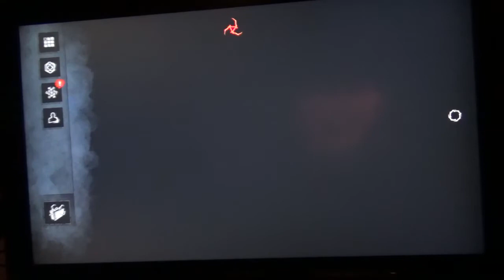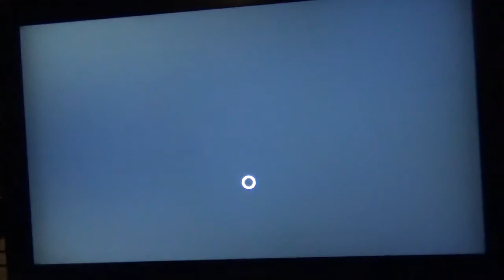Dead By Daylight Play (1/24/20) Part (3/6) Claudette Morel & Dai Ca Roach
Big Bad Stephen Ryl Plays Some More Dead By Daylight With His Friends On Xbox One